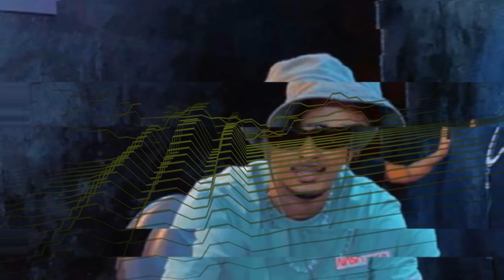N-Pro Game Type Beat " Quartier "